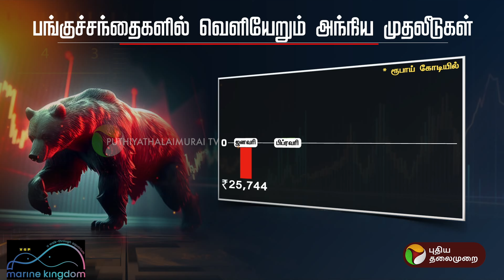இந்தியப் பங்குச்சந்தைகளில் இருந்து வெளியேறும் அந்நிய முதலீடுகள் | sensex | PTT